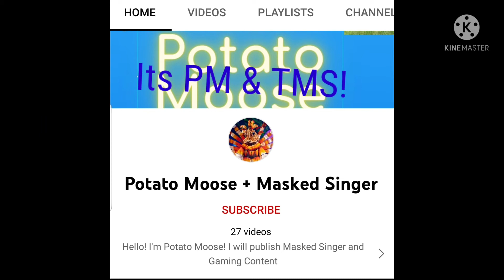Results Of DD TMY S2 EP2!